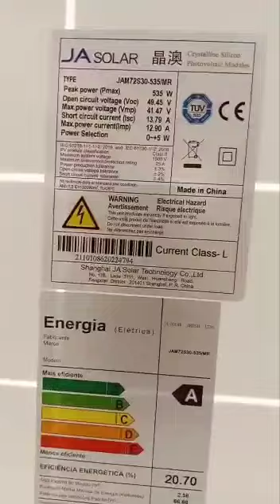SEA LION Solar Energy mono block pump 25hp 6×5 high head water level 70ft.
Video from M.Faheem Mughal